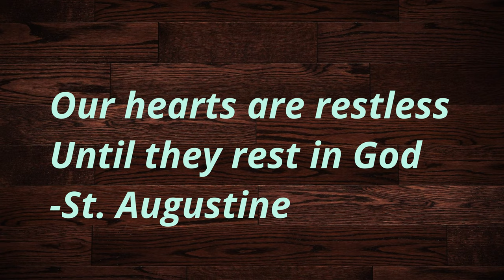Who Do You Worship? AAG Episode #56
Do you have a Religion? Do you believe in God? Some say "no", but everyone worships someone or something. Brigid explores these questions and challengers viewers to do the same. Enjoy. God Bless You. allaboutthegrace All About The Grace Episode 56